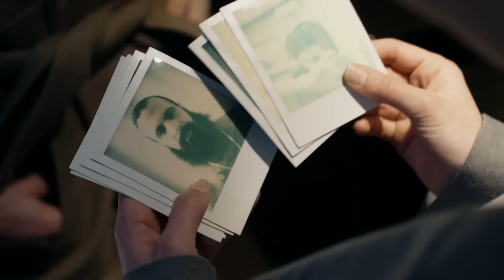Fashion Junkies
German Designer, Nina Athanasiou unveils her latest fashion-short “Fashion Junkies,” starring Melanie Gaydos, Elliot Sailors, Adam Santos-Coy, Alvin Scott Barnhill, Diandra Forrest, Shaun Ross, James Gallagher, Brett David and Illmatic Scream.

“Fashion Junkies” cast wears Athanasiou´s unique style in the dark and mysterious setting of drug addicts. Desperately stumbling through New York´s shabby locations they search for their next fashion fix. Finally they find redemption in Athanasiou´s creations.

Shot in New York, the film catches the city´s corrosive beauty and underlines it with Alvin Scott Barnhill´s dark, edgy music.

Wardrobe/Executive Producer: Nina Athanasiou
Director of Photography: Pat Calderwood
Lighting Design: Art Davis
Editor: Denis Marx
Director: Huba Barat